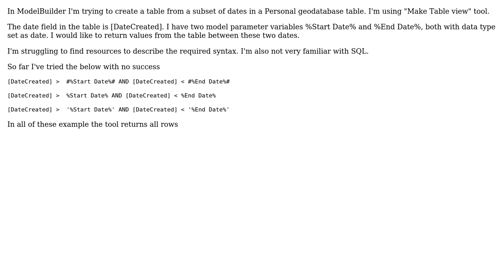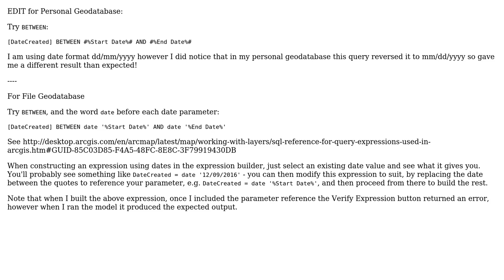GIS: SQL date Query of personal geodatabase in ModelBuilder with inline variable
With thanks & praise to God, and with thanks to the many people who have made this project possible! You are responsible for your own actions.